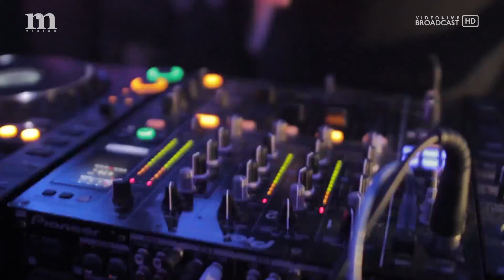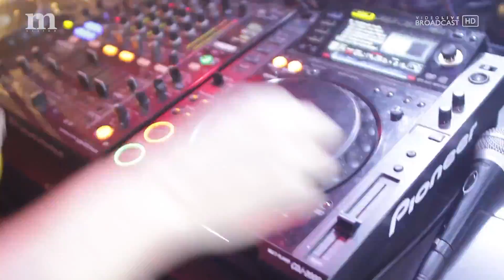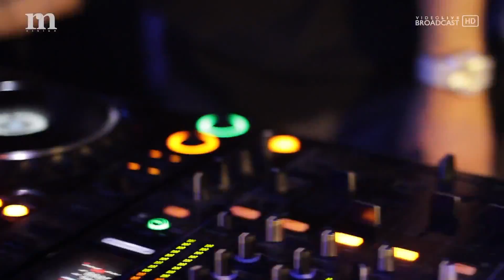🎬 Video Live - Magnes - Pumpingland #3 [Klubbheads | Gari Seleckt | Cheeze | Crouzer]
TIMETABLE ARTIST:
Crouzer | Gari Seleckt | Klubbheads | Cheeze

PUMPINGLAND - WE ARE ALL TOGETHER AS ONE!

Edit: Artur Nonas & Mariusz Śpiewak,
Footages: Roman Majewski & Marcin Majewski

Propety of RTIA EVENTS & RMVISION PRODUCTIONS
Promotional use only. sale, duplication or other transfer of this material strictly prohibited.